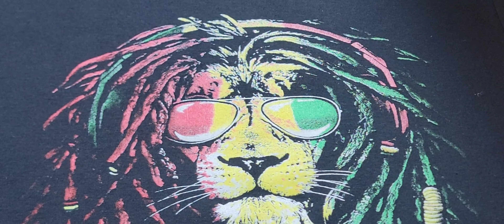Screenprinted transfers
4 color screen printed transfers